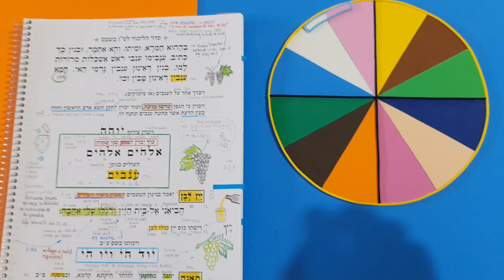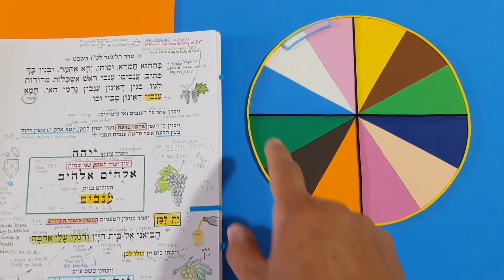Astronomía Básica PRÁCTICA - Clase 2 - More Luis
ASTRONOMÍA BÁSICA PRÁCTICA - CLASE 2

Depósito:
✓Banco do Brasil
Agência 1188-6